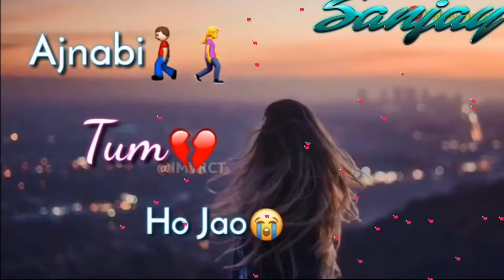Umar bhar so na skenge new status video